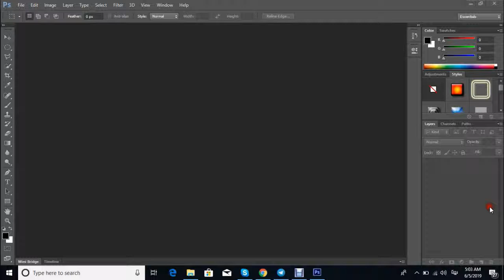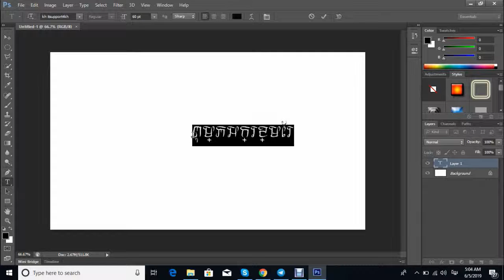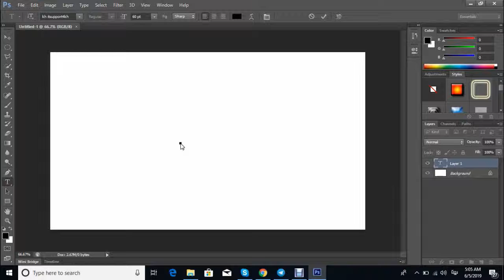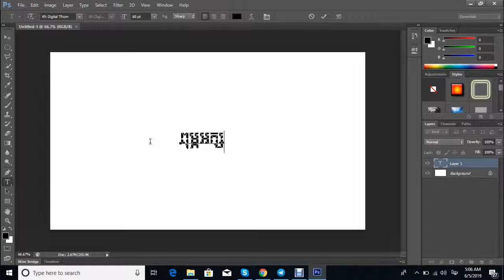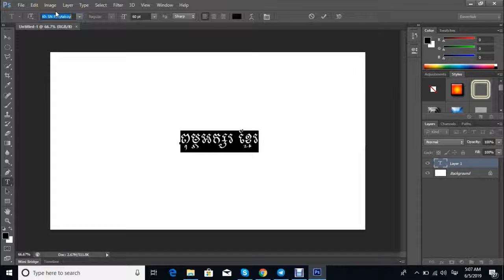វិធីដោះស្រាយបញ្ហាអក្សរខ្មែរលោតលើ PHOTOSHOP || How to solve wrong khmer unicode in Photoshop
Please kindly enjoy to watching with my tech will provide you clearly to understand .